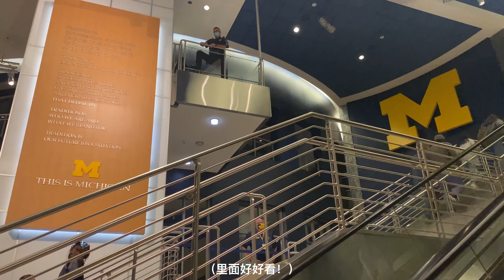💙💛UMich Grad Life- Glass Animals音乐会-09.23.21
终于有时间把开学的音乐会视频弄好了～
正式开启密大留学生活！
study hard play hard！